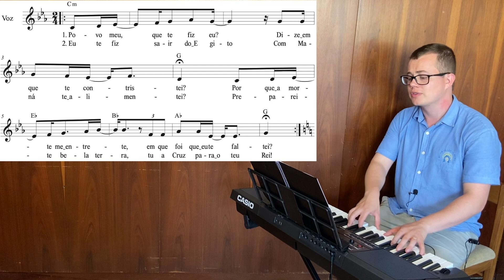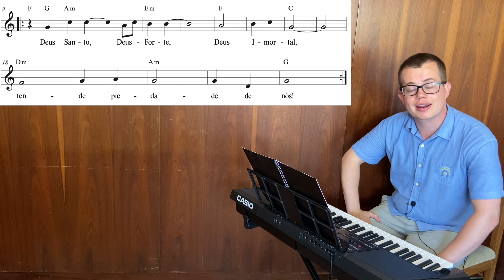Aprenda a cantar: Povo meu, que te fiz eu?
Povo meu, que te fiz eu? (Padre J. Ximenes)
Lamentos do Senhor (Impropérios)
Versão: Eugênio Jorge

1. Povo meu, que te fiz Eu?
Dize em que te contristei
Por que à morte me entregaste?
Em que foi que Eu te faltei?

2. Eu te fiz sair do Egito
Com maná te alimentei
Preparei-te bela terra
Tu, a cruz para o teu Rei

Deus santo, Deus forte, Deus imortal, Tende piedade de nós.

3. Bela vinha Eu te plantara
Tu plantaste a lança em mim
Águas doces Eu te dava
Foste amargo até o fim

4. Flagelei por ti o Egito
Primogênitos matei
Tu, porém, me flagelaste
Entregaste o próprio Rei

5. Eu te abri o Mar Vermelho
Me rasgaste o coração
A Pilatos me levaste
Eu te levei pela mão

6. Só na cruz tu me exaltaste
Quando em tudo te exaltei
Que mais podia Eu ter feito?